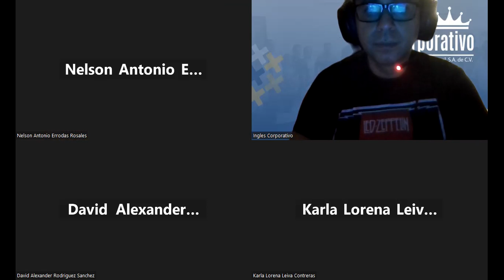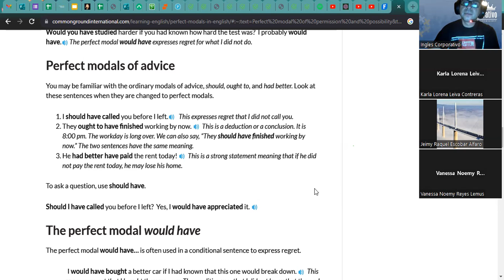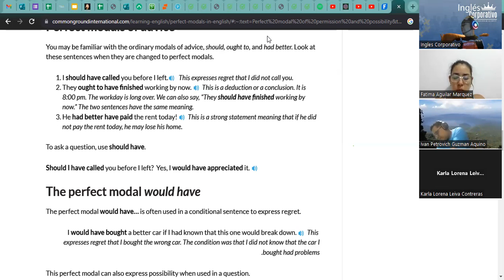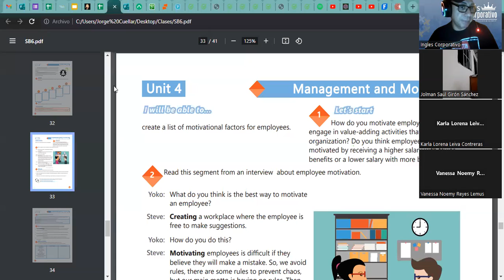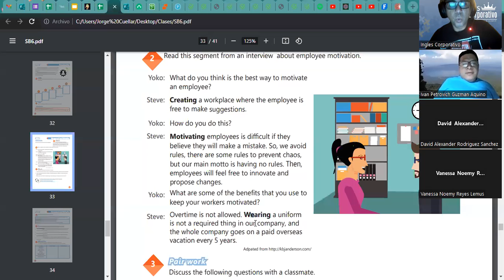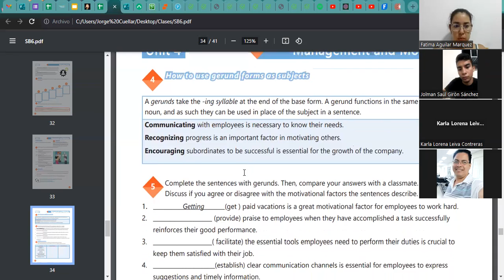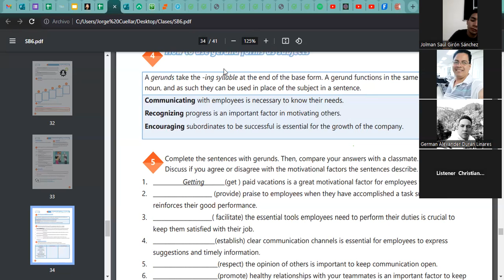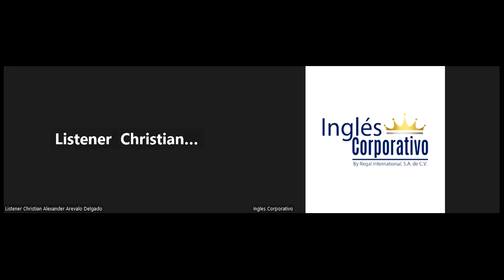Sesión 20-14-08-23-29750-8048-0117/2023-Ascencio-Perfect modals to express possibility